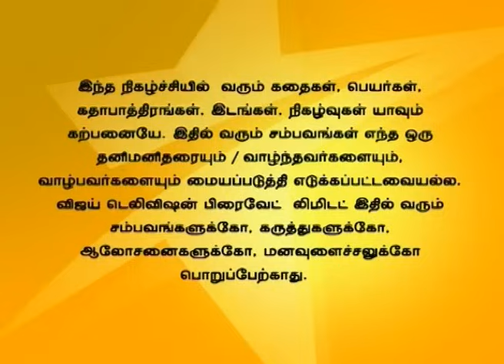Deivam Thandha Veedu 04/27/15